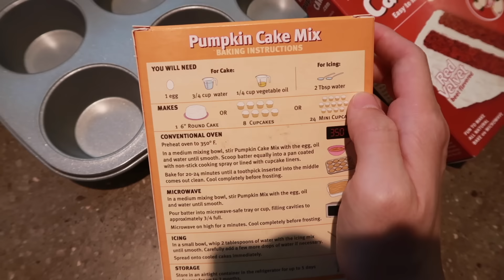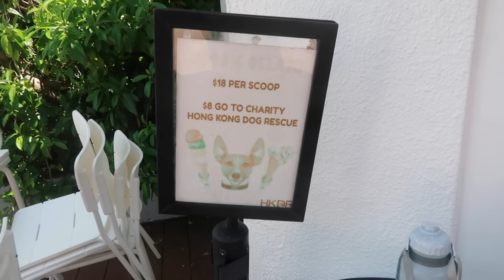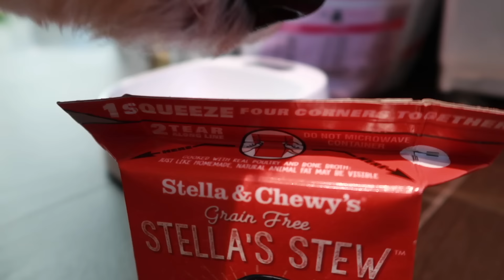BOOVLOG 20 我們的 BOO 三歲啦!!! 一家四口出門, 做狗狗蛋糕, 幫BOO 慶生 💕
上一支影片沒有看到 Ellie 出現~~~好多人抗議! 今天這支vlog 補回來! 超多Ellie 的畫面讓大家看個夠! 🤗 不過今天的影片應該是 Boo 是主角才對! 我的大寶貝三歲了... 最近真的感觸很多, 提醒我要好好陪伴狗狗, 珍惜身邊有她的每一天~~~ 大家看完也記得多抱抱自己的毛孩子~~~♥️

Stationary Sign- Life in Tinseltown
Mike Franklyn- Garden in Bloom
Megan Wolford- Imagine If